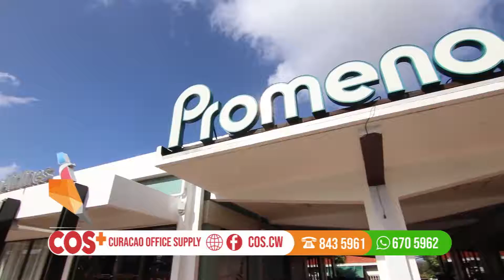Cos+ Promenade September v3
At Cos+ you get everything from office supplies to exclusives including writing, filing and other popular office products.